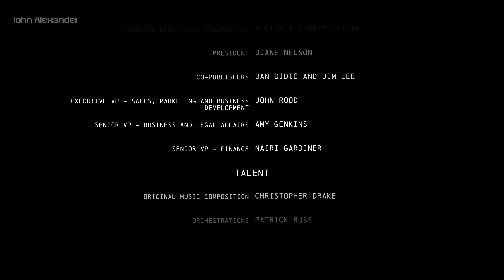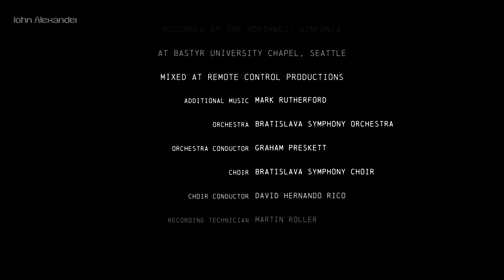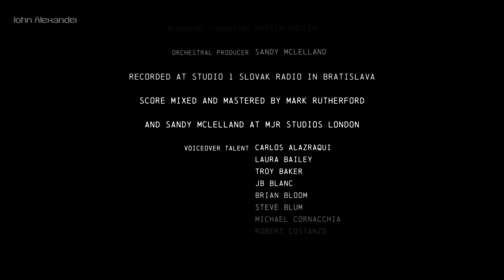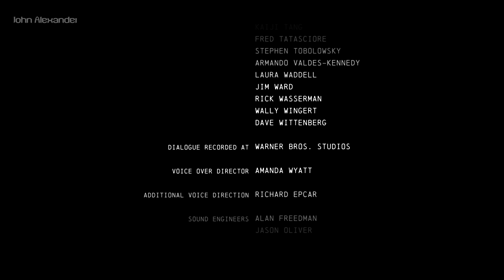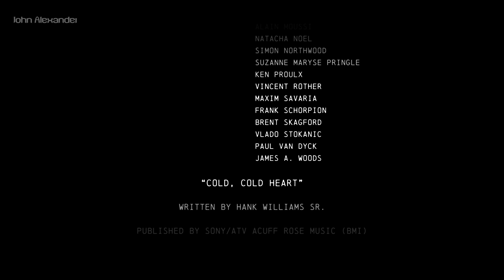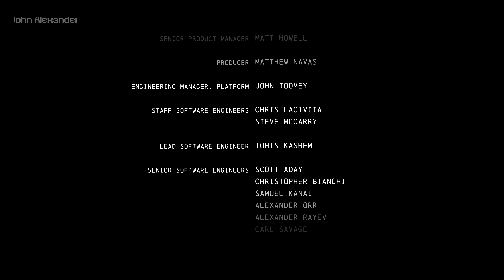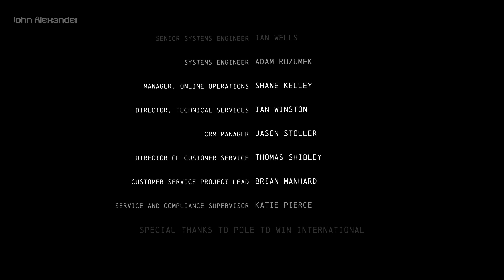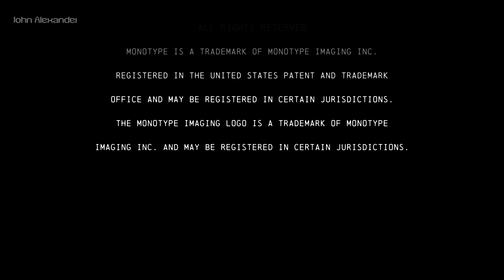Batman: Arkham Origins - Part 19 - Bane TN-1 Boss Fight & Credits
New Game Plus Walkthrough in 2160p and 60fps

Objectives:
Stop the Joke - 0:00
Defeat Bane - 1:35
Defeat Bane TN-1 - 8:10
Secure Blackgate - 14:55
Credits - 21:30

Batman: Arkham Origins is available on: Sony PlayStation 3, Microsoft Xbox 360 and PC.